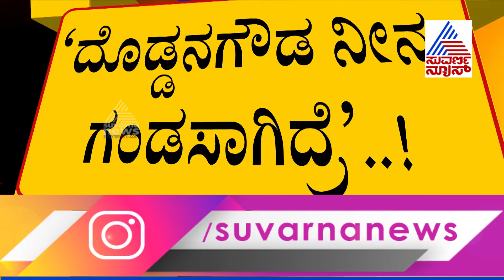Vijayanand Kashappanavar Lashes Out At Doddanagouda Patil, Uses Singular & Slangs Words